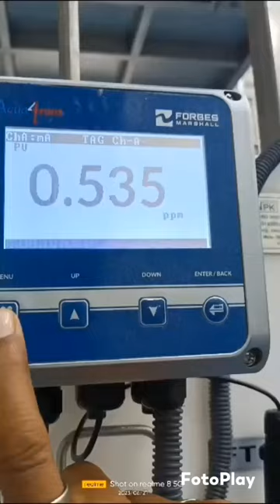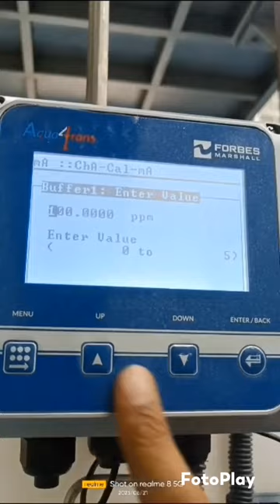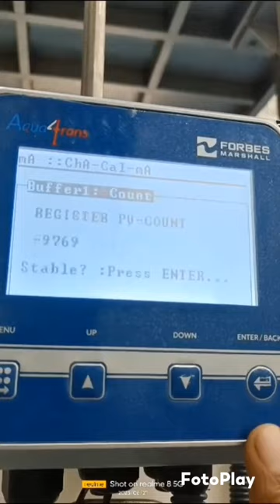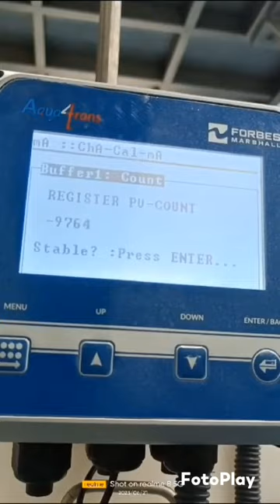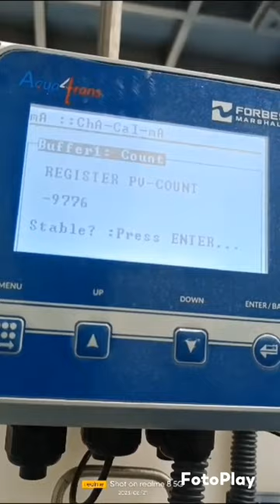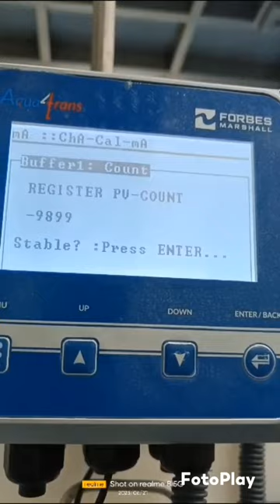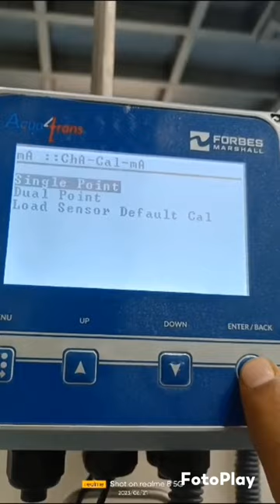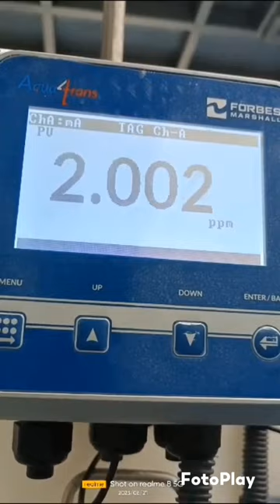forbes marshall aqua4trans chlorine meter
how to calibrate chlorine meter? @krishna95015